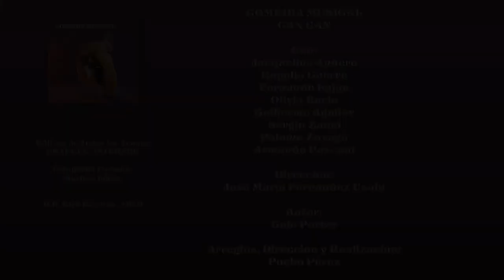Comedia Musical Can-Can / 13 Can Can/ Jacqueline Andere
COMEDIA MUSICAL CAN CAN
Tema: Obertura
Interpreta: Compañía

Temas de la Obra Musical de 1979, Can- Can

Con:
Jacqueline Andere
Rogelio Guerra
Fernando Luján
Olivia Bucio
Guillermo Aguilar
Sergio Zuani
Paloma Zozaya
Armando Pascual

Dirección:
José María Fernández Usain

Autor:
Cole Porter

Arreglos, Dirección y Realización:
Pocho Pérez

Editora de Todos los Temas:
CHAPELL / INTERSOG

Fotografía Portada:
Maritza López

D.R. RCA Records, 1979